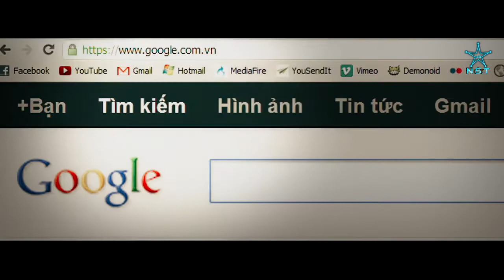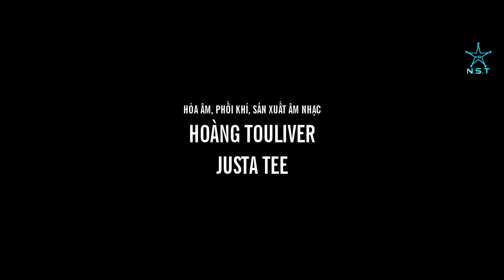[Lyrics - Karaoke - MV] Beautiful Girl - Cường Seven ft. Mr.A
Vui lòng chọn chế độ chất lượng 720p (HD) trước khi xem Music Video. Xin cảm ơn!
- Sản phẩm được làm bởi : N.S.T Channel